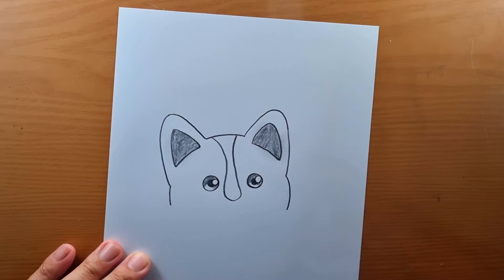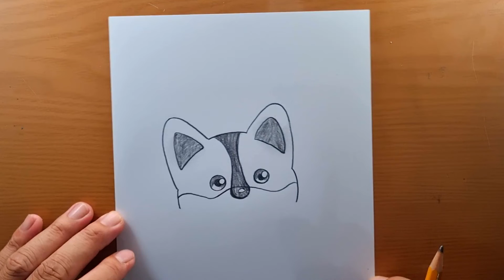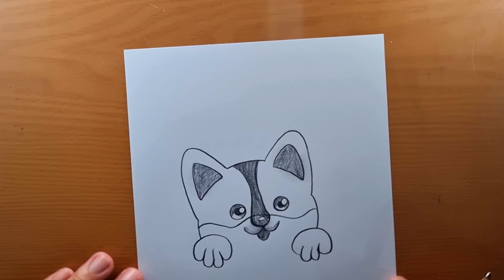Dibujos faciles con lapiz | Cómo dibujar un dibujo a lápiz muy fácil de un lindo perro paso a paso